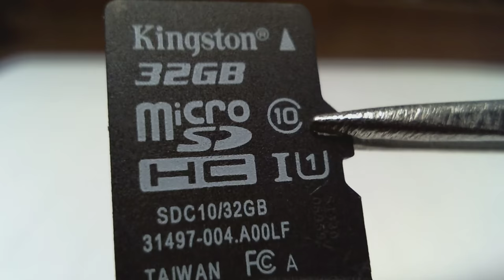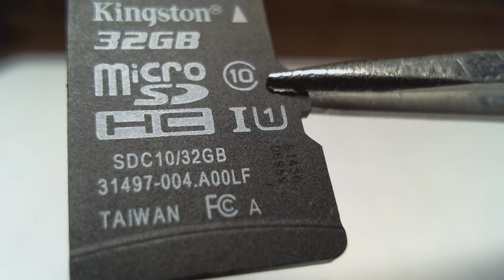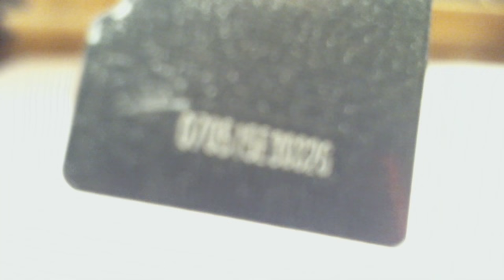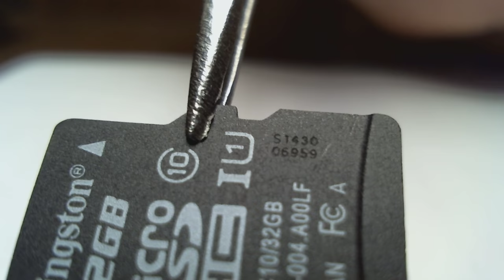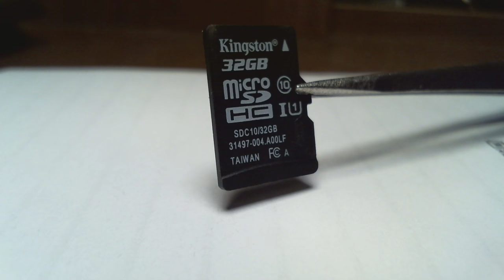Карта памяти microsd перешла в режим только чтение.